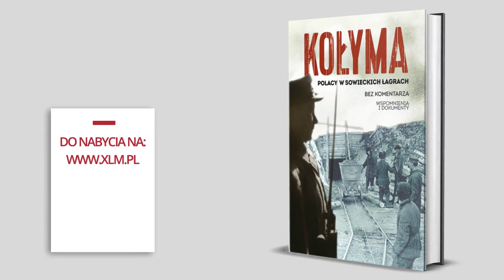Kołyma. Polacy w Sowieckich Łagrach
Kołyma - sowieckie łagry, podlegające NKWD, utworzone na początku lat trzydziestych po odkryciu na bezludnych obszarach bogatych zasobów naturalnych: węgla, platyny, uranu, i ropy naftowej, a nawet złota.

W lutym 1931 roku na tereny przyszłych łagrów przybyli pierwsi więźniowie. W początkowych latach funkcjonowania obozów śmiertelność wśród łagierników wynosiła ok. 80%. Kołymskie obozy budziły grozę z powodu surowego klimatu oraz złych warunków bytowych – pracę przerywano dopiero przy -54 °C. Kierowani tam byli więźniowie „szczególnie niebezpieczni” dla władzy sowieckiej.

Książka zawiera w większości nigdy nie publikowane drukiem relacje tych, którzy przeżyli białe piekło sowieckich łagrów dalekiej północy. Ze wzruszeniem spisywaliśmy tekst ze starych maszynopisów i odręcznie pisanych świadectw. Publikujemy także reprodukcje listów, pamiątek i dokumentów, które pozostały w archiwach.

Ci, którzy ocaleli, opowiadają o obozowym życiu na Kołymie, o dramatycznych zajściach, których byli świadkami i ofiarami. Tragedia odcisnęła na ich życiu krwawe piętno - już na zawsze.